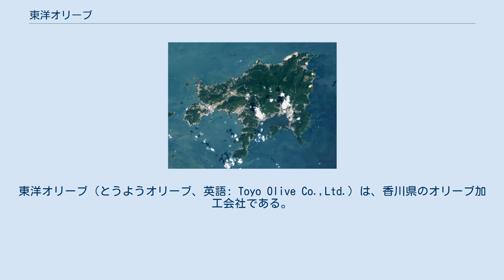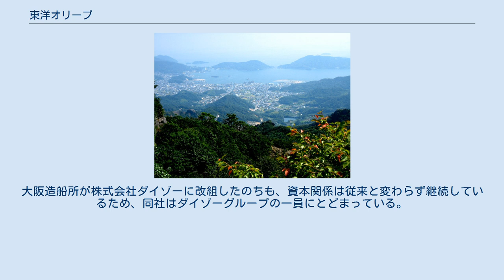東洋オリーブ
東洋オリーブ（とうようオリーブ、英語: Toyo Olive Co.,Ltd.）は、香川県のオリーブ加工会社である。
 小豆島のオリーブ畑 香川県小豆郡小豆島町に本社を置き、オリーブ油の製造、および、販売事業を展開している。
製造のみならず、実際にオリーブの栽培も手掛けており、小豆郡土庄町を中心に広大なオリーブ畑を所有している。
豊島に所有する畑は、面積およそ70ヘクタールに達しており、そこにオリーブの成木6500本ほどが植えられている。
また、現在もオリーブの育苗を行っており、一年あたり3万本近くの幼木を育成している。
 この畑で収穫されたオリーブの実を使ってオリーブ油を搾油し、それらを出荷し販売している。
同社の製造するオリーブ油は、この地元のオリーブをもとに製造されている。
小豆島を中心とする一帯はオリーブの大規模栽培が行われているが、日本の場合、小豆島周辺域以外で大々的に行っている地域はほとんどない。
したがって、同社の製造するオリーブ油は、比較的貴重な純国産のオリーブ油である。
バージンオイルや化粧品など多様な商品を出荷していたが、近年は「ToLea」と題した統一ブランドを起ち上げ、各商品のブランド名称の一本化を図っている 。
 産学官連携事業にも積極的に参加している。
香川大学や産業技術総合研究所などの諸機関とともに、産学官連携事業の一つである「特徴ある糖質の機能を生かした健康バイオ産業の創出」プロジェクトに参画しており、2008年には同プロジェクトが文部科学省の「都市エリア産学官連携促進事業（発展型）」に採択された。
 設立母体は大阪府大阪市に本拠を置く株式会社大阪造船所であった。
大阪造船所が株式会社ダイゾーに改組したのちも、資本関係は従来と変わらず継続しているため、同社はダイゾーグループの一員にとどまっている。
 東洋オリーブの本社や農園がある小豆島の全景